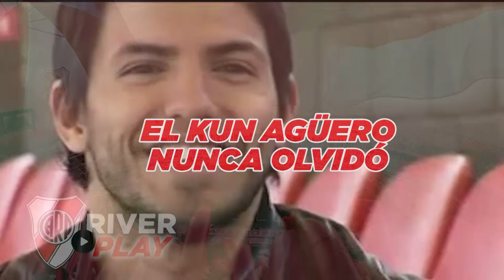El Kun Aguero nunca olvido los tiros libres del Principe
Todos los días nuevos videos de la historia de nuestro grandioso club! Por los hinchas, para los hinchas!